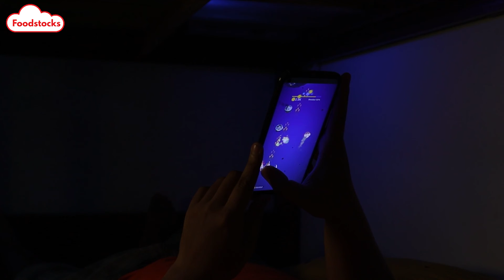Cara Memasak Produk Foodstocks Menggunakan Lilin || Edisi Curlinary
Halo Fooders

Curlynary Mau Nunjukin Ke Kita Semua Nih Bagaimana Cara Memasak Produk Dari Foodstocks Menggunakan Lilin, Penasaran Kan……..? Yuk Kita Simak Videonya.
Masih Banyak Cara Unik Lainnya Yang Di Gunakan Untuk Memasak Produk Foodstocks Berikut Link Video Lainnya

Enjoy For Watching Videos